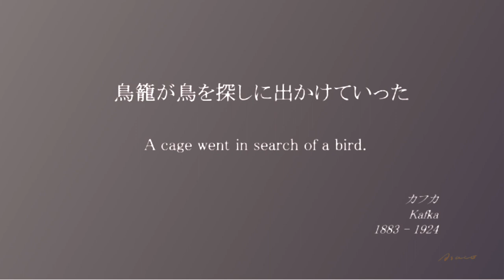小熊 麻紗子 ART FILM 《WINGS 》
小熊麻紗子の絵画作品が、音楽とともに新たな物語となりました。

【　W I N G S　】
Credit：
　Artist（Painting production）：
　　　　  Oguma　Asaco produced by Oguma Asaco
 　　　　Special Thanks:Tyrannosaurus,Baby-J

動画内絵画：
小熊麻紗子　Oguma Asaco
　・「Dreamer 〜夢みる人〜」
　・「おさんぽ」
　・「オランダ紀行　ライデン　〜君を想う街並み〜」
　・「いつもあなたのことをおもふ」
　・「メロディ」
　 基底材：板＋膠＋絹＋白亜
 　技　法：油彩画
　Oil painting /　glue,silk,and chalk on board

▼医療従事者の皆さまへ　エールをおくるプロジェクト

▼アマビエぬりえプロジェクト発起人／AMABIEーPJ

▼絵画教室案内　えんぴつで名画
　　・ストリートアカデミー

▼ 驚異の女子会『ティラノサウルス』2021年10月祭参加コンテンツです！

▼ 驚異の女子会『ティラノサウルス』 参加してみたい方はこちら

○特記事項を除き、全てオリジナルの画像・映像を使用して おりますが
　修正させていただきます。